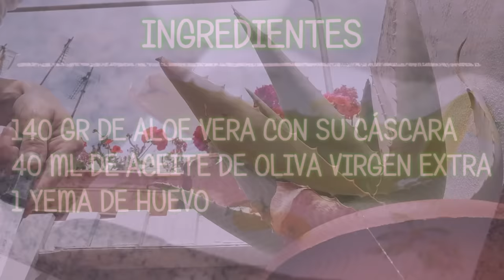REMEDIO natural para la PSORIASIS , CASPA y DESCAMACIÓN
Remedio natural para la PSORIASIS, CASPA O DESCAMACIÓN
👉 ÁBREME!!